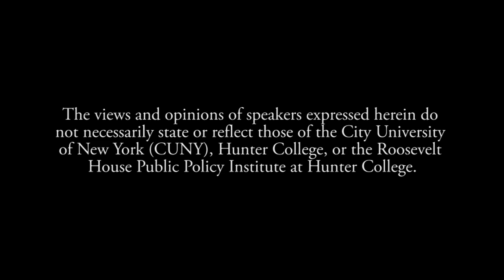Daniel Okrent - The Guarded Gate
Roosevelt House welcomes acclaimed author Daniel Okrent to mark the publication of his new book, The Guarded Gate, exploring how the rise of eugenics motivated America to close the immigration door to so-called “inferiors” in the 1920s.

Okrent, the first public editor of the New York Times, will discuss a dark chapter of American history, including the scientists who argued that certain nationalities were inherently inferior, and the ways in which their theories provided the intellectual justification for the harshest immigration law in American history. As Okrent shows, upper class Bostonians and New Yorkers—many of them progressives—led the anti-immigration movement, using eugenic arguments that helped keep hundreds of thousands of Jews, Italians, and other unwanted groups out of the US for more than 40 years.

Okrent’s history begins in 1895, when Henry Cabot Lodge and other Boston Brahmins launched their anti-immigrant campaign. Then in 1921, Vice President Calvin Coolidge declared that “biological laws” had proven the inferiority of southern and eastern Europeans; the restrictive law was enacted three years later. The cast of characters in The Guarded Gate includes Lodge’s closest friend, Theodore Roosevelt; the fabulously wealthy and profoundly bigoted Madison Grant, founder of the Bronx Zoo; and his best friend, H. Fairfield Osborn, director of the American Museum of Natural History; and Margaret Sanger, who saw eugenics as a sensible adjunct to her birth control campaign.

Okrent, whose book Great Fortune: The Epic of Rockefeller Center, was a finalist for the Pulitzer Prize, connects the American eugenicists to the rise of Nazism, and shows how their beliefs found fertile soil in the minds of citizens and leaders both here and abroad. He will be in conversation with Bill Goldstein, emeritus programming curator of Roosevelt House, and host of “Bill’s Books” on WNBC-TV.